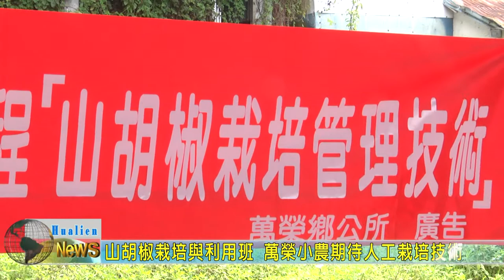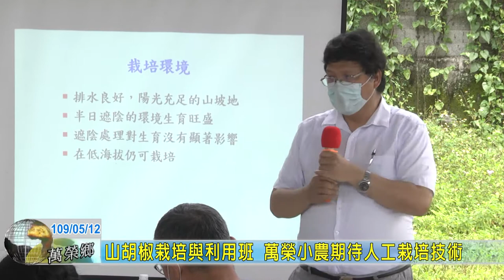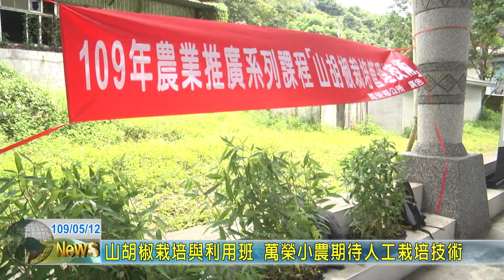20200512 08 山胡椒栽培與利用班 萬榮小農期待人工栽培技術